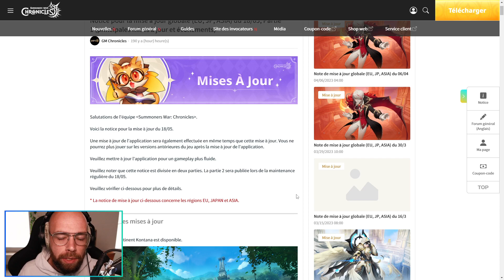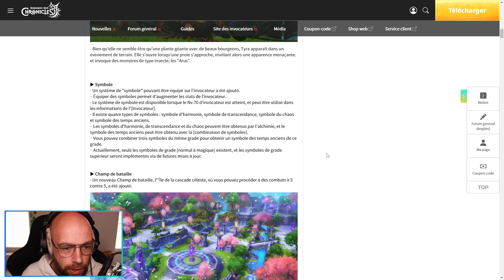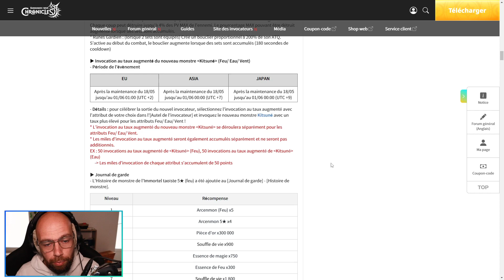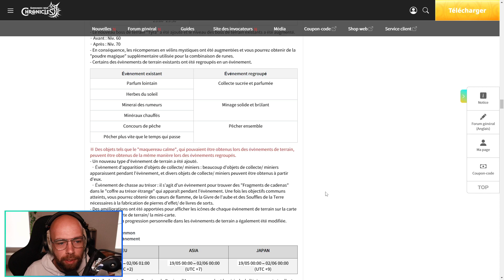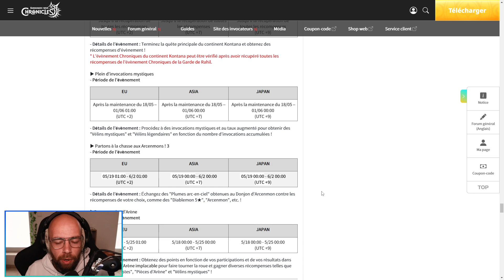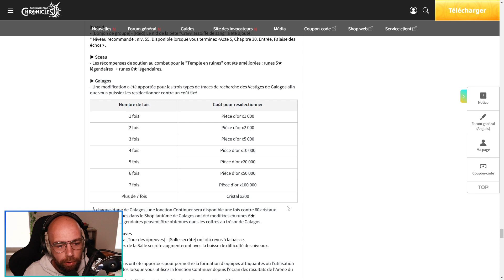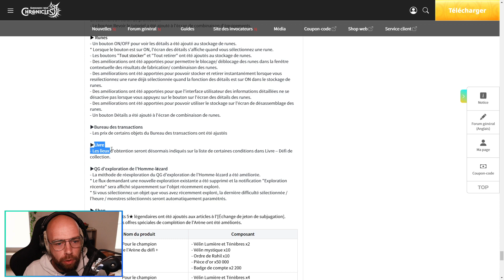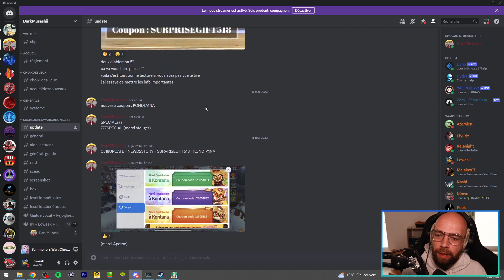NOUVEAU CONTINENT, NOUVEAUX MONSTRES ET NOUVEAUX COUPONS ! SUMMONERS WAR CHRONICLES